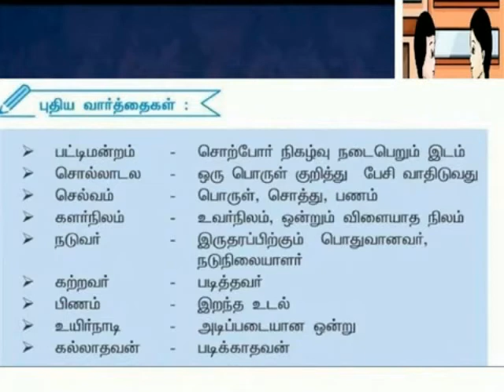கல்விச்செல்வமும் பொருட்செல்வமும் புதிய வார்த்தைகள்